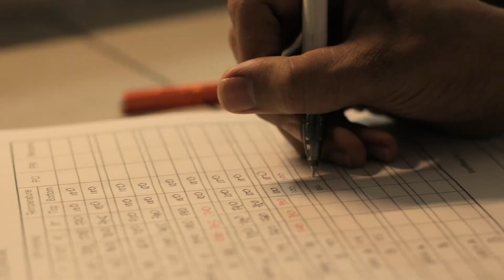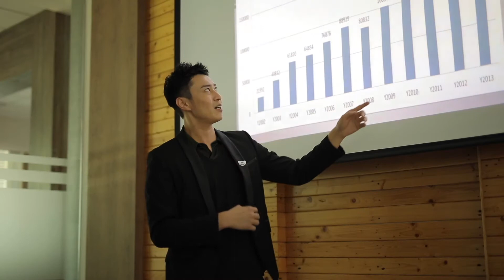THR CORPORATE VIDEO 2018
PRODUCTION : GOAT ENTERTAINMENT
PRODUCER : GLANNED
DIRECTOR : BENJAMIN
DOP : GLANNED